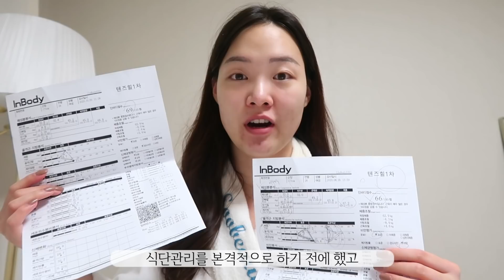progress + my biggest change in diet | 똑같은 67kg - 다른 몸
✔️INFO:

⚬Lens: Bausch + Lomb Lacelle crystal brown 바슈롬 레이셀 데일리 컬러 크리스탈 브라운

✔️Products:

⚬April Skin Real Carotene Blemish Serum
에프릴 스킨 리얼 캐로틴 블레미쉬 세럼

⚬Real Barrier Extreme Cream
리얼베리어 익스트림 크림

⚬Alive:Lab Centella Dressing Powder
얼라이브랩 센텔라 드레싱 파우더

⚬Keep Cool Soothe Bamboo Toner
킵쿨 수드 대나무 토너

✔️FTC:
본영상은 얼라이브랩 광고를 포함하고 있습니다!